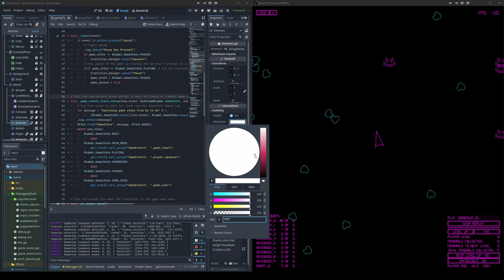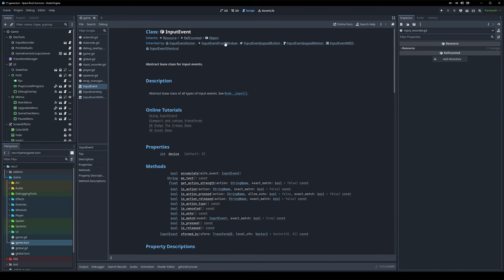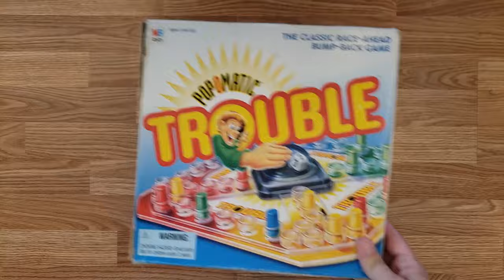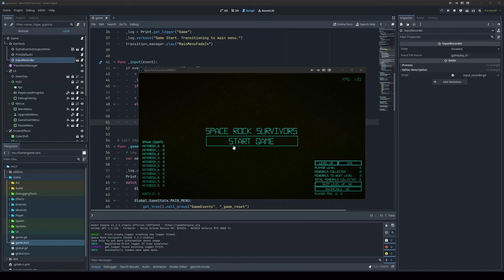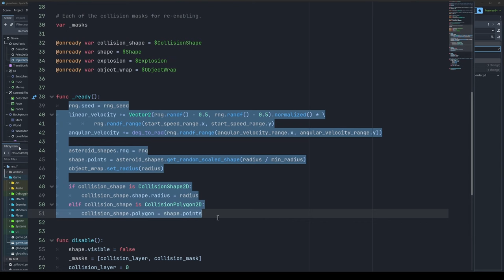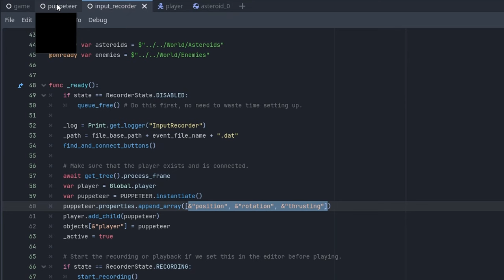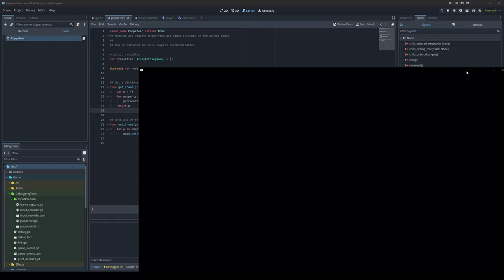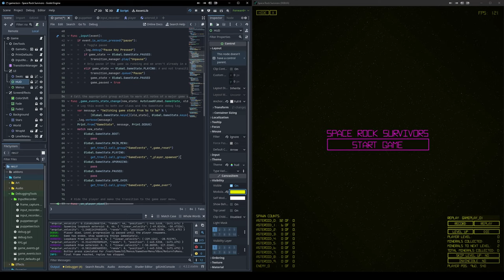I accidentally reinvented multiplayer | SRS Devlog 3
This is my third devlog for Space Rock Survivors. This time, I get a little bit distracted by an "easy" problem, and end up rediscovering multiplayer code!

Space Rock Survivors is a brand new roguelike that features authentic Vector CRT graphics. It generally follows the Vampire Survivors formula, but has a few neat twists of its own.

00:00 Intro
01:39 Attempt 1: GODOT, WHY???
02:42 Randomness!
04:14 Physics!
04:36 Attempt 2: Try harder
05:22 Throwing it all away
05:57 If I call it done, is it done?
06:44 Eureka!
07:54 Final solution, meet the puppeteer!
10:13 Conclusion